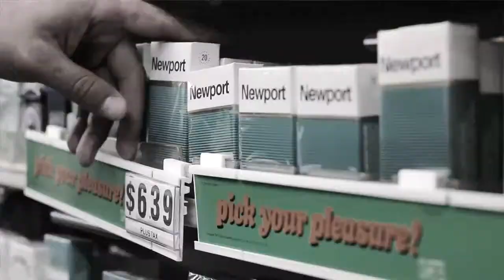Blaze Ya Dead Homie - Deadman Walking